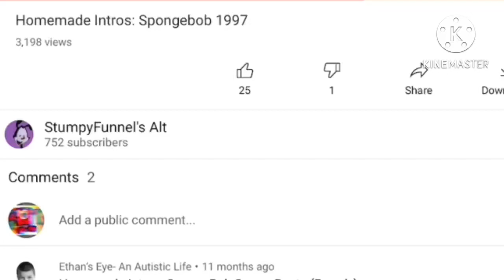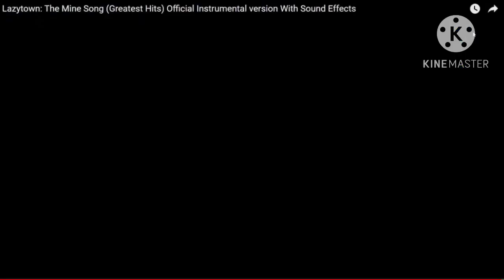Lazytown The Mine Song Greatest Hits Official Version with Sound Effects YouTube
Credit to @lazytown